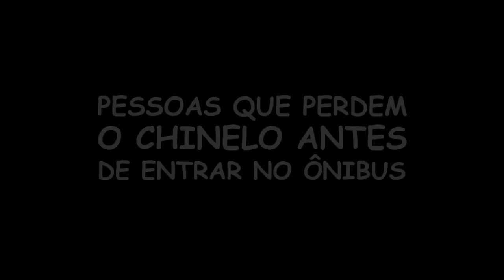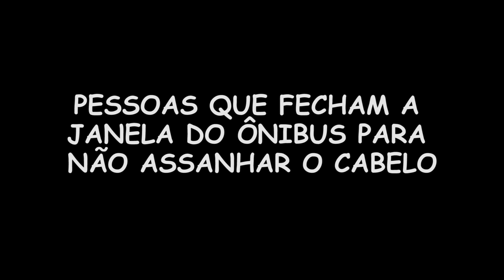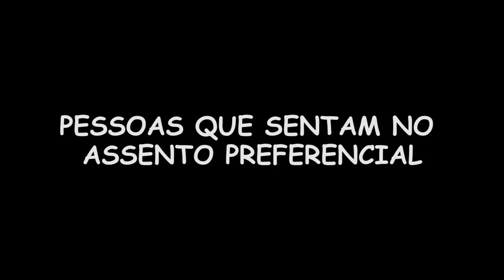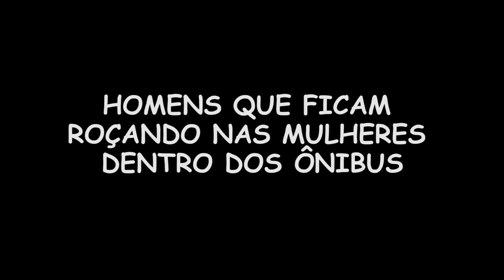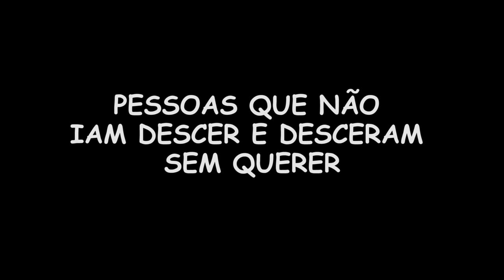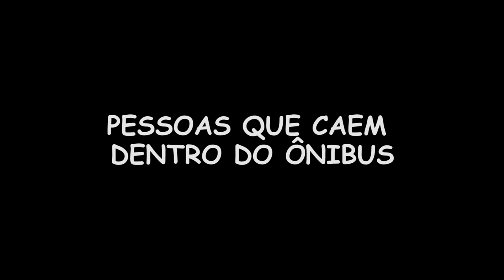SITUAÇÕES DE COLETIVO!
PEGAR CONTEÚDO DOS OUTROS E POSTAR SEM AUTORIZAÇÃO É CRIME!!